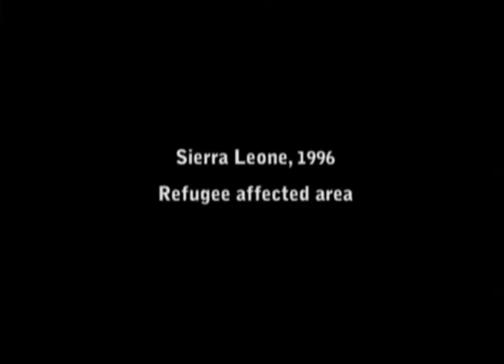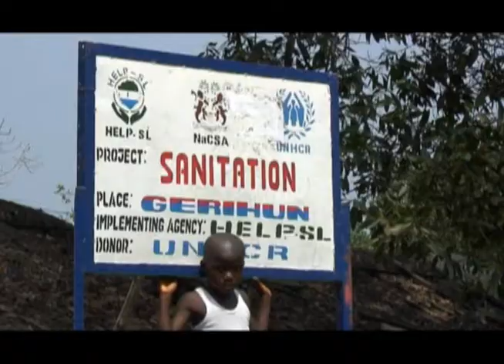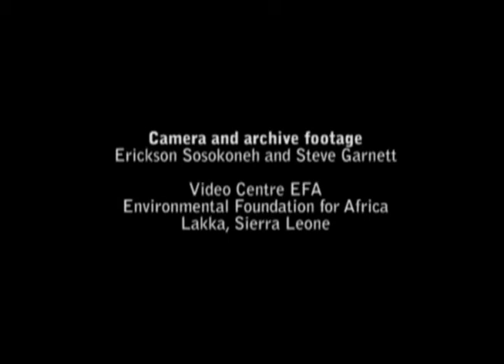Emergency aid and ecosystems - Sierra Leone